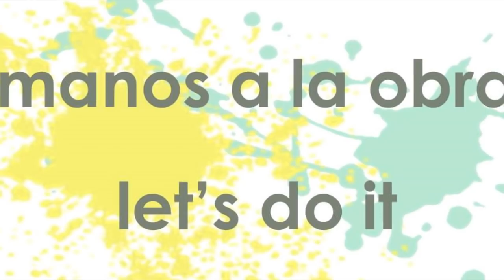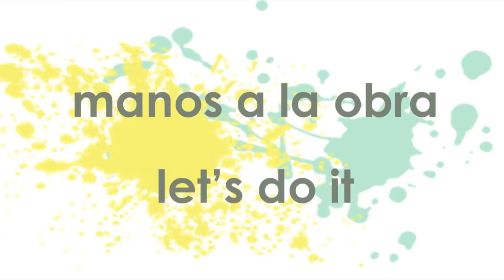Cómo hacer una funda para tabla de planchar | TUTORIAL COSTURA FÁCIL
Con este tutorial tan fácil aprenderás a hacer una práctica funda para tu tabla de planchar. Ya sea una tabla de planchar portátil como una convencional, con este tutorial la podrás hacer muy fácil y muy rápido. Es un tutorial para principiantes, por lo que no necesitas tener mucho nivel de costura, y se hace en muy poco tiempo.
La tabla de planchar que yo tengo es la Jäll de Ikea